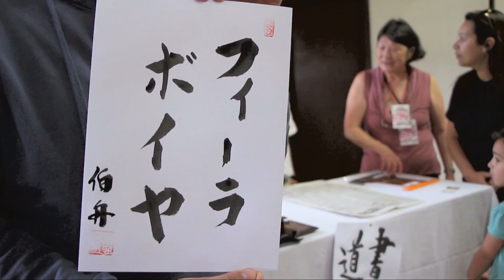FB FreiRogerio 01de03